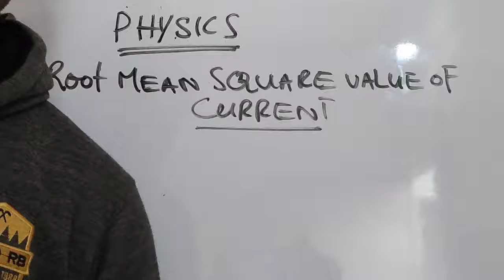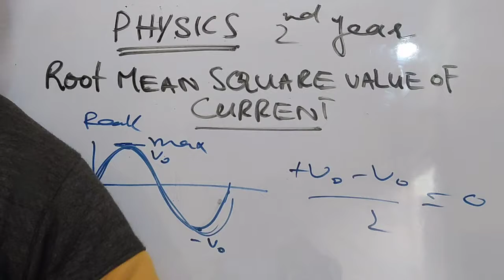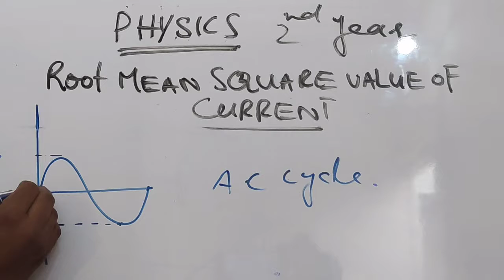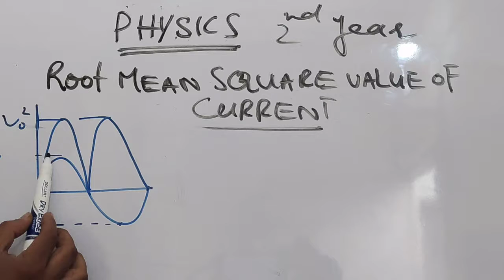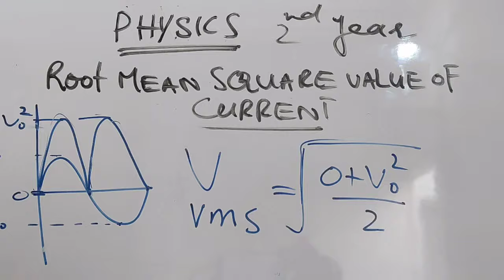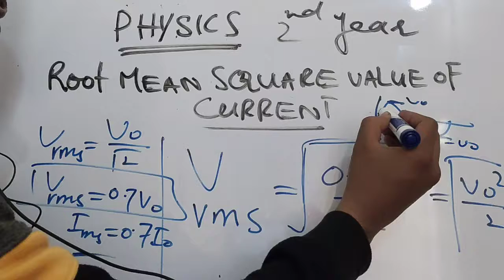Physics Class 2nd Year Dated 27 12 2021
Root Mean Square Voltage